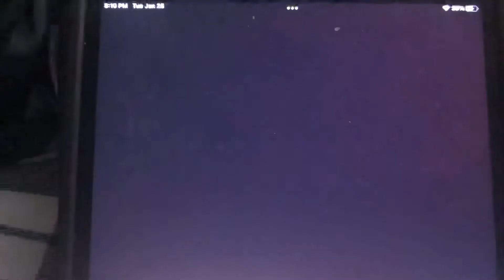Crawford The Cat End Credits